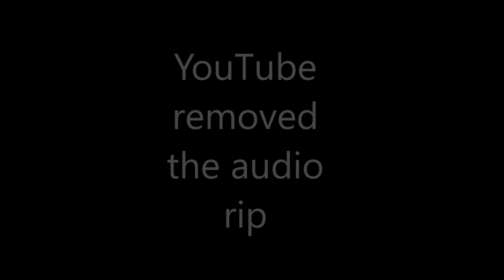Lil Uzi Vert - XO TOUR Llif3 Lyrics on Screen (Audio) HD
Lil Uzi Vert - XO TOUR Llif3 Lyrics on Screen